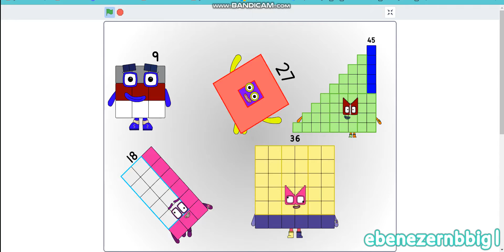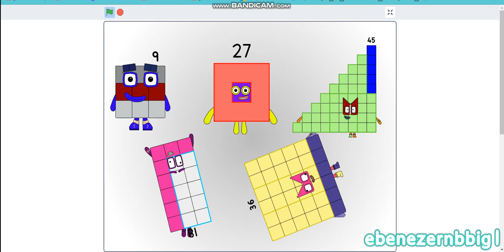Numberbig Band But In Nines